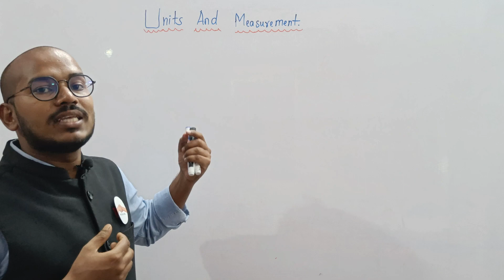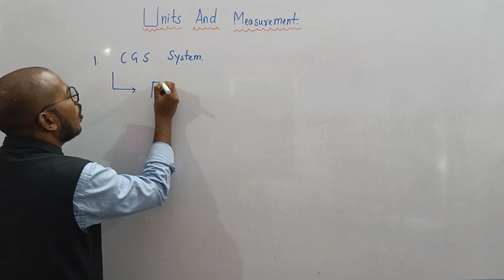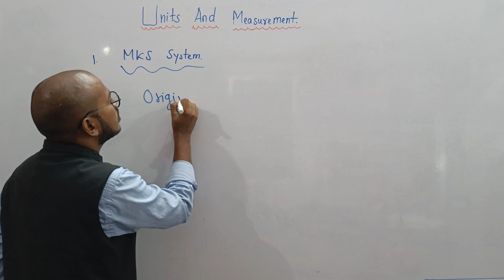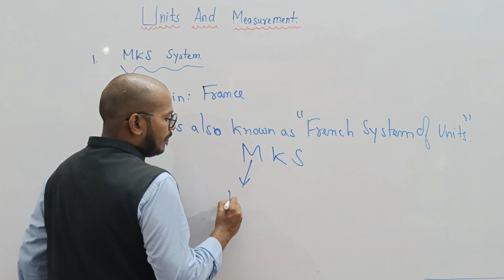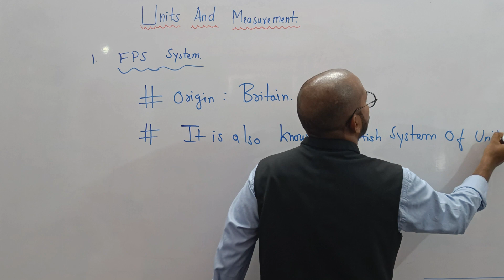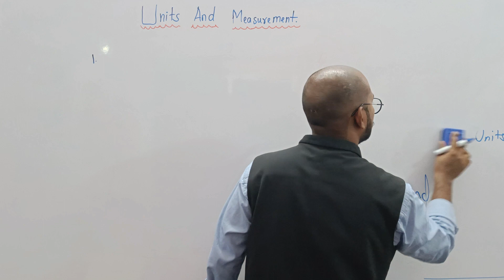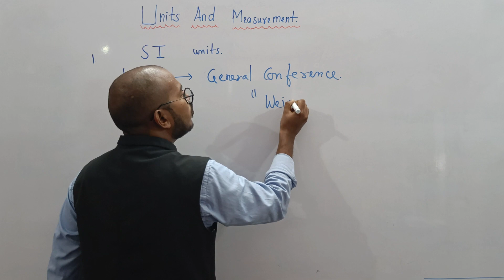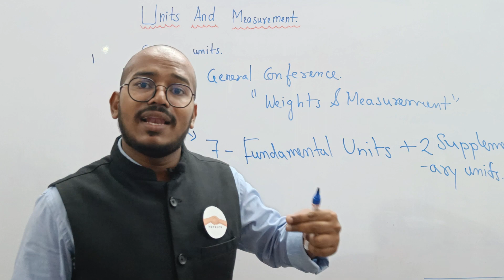Lecture 2 : System of Units | 11th| IIT-JEE | NEET | CUET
Ch 1 - Units And Measurements  | 11th | IIT-JEE | NEET | CUET

In this video, we will learn about system of units ...

For Hand written Notes ...